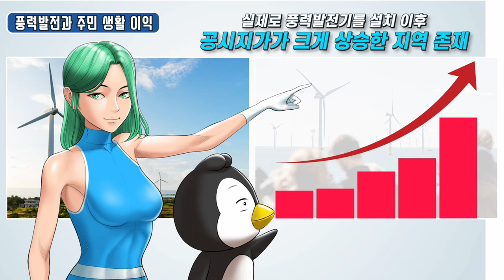풍력발전 영상툰 [2편] 행복한 삶을 위한 풍력발전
풍력발전과 환경에 대한 궁금증을 알려주는 풍력발전
영상툰 제2편 행복한 삶을 위한 풍력발전 편!